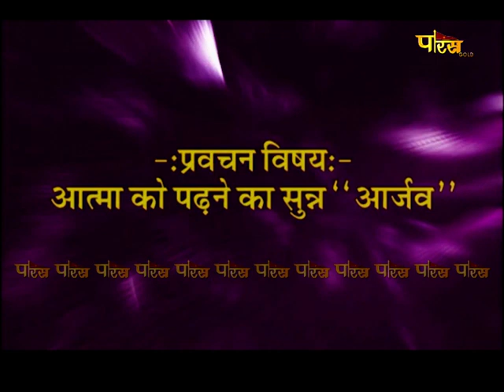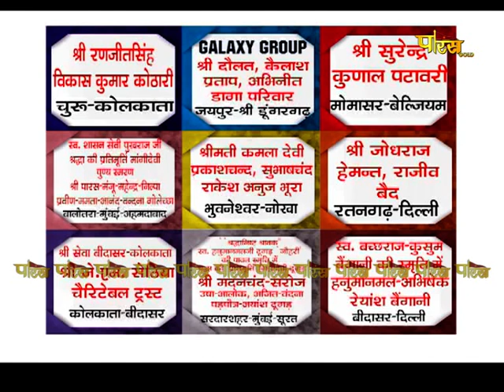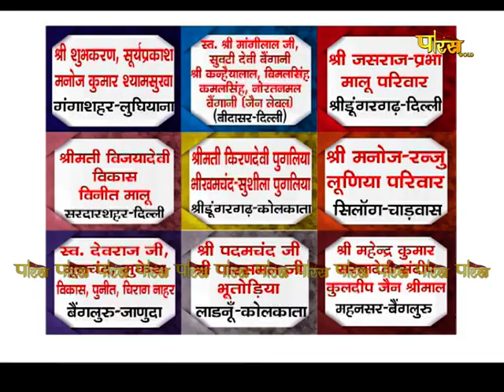आचार्य श्री महाप्रज्ञ जी | अमृतवाणी | Acharya Shree Mahapragya | Amrit Vani | Date:- 13/01/23